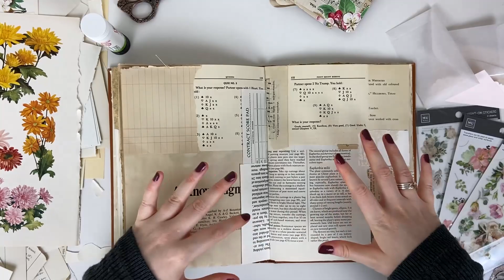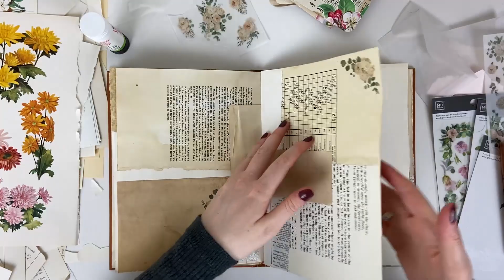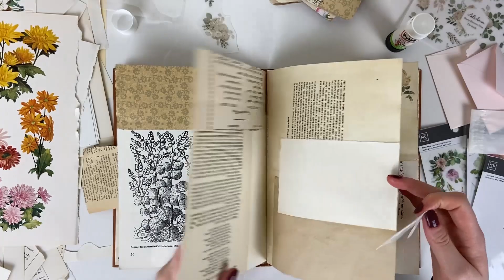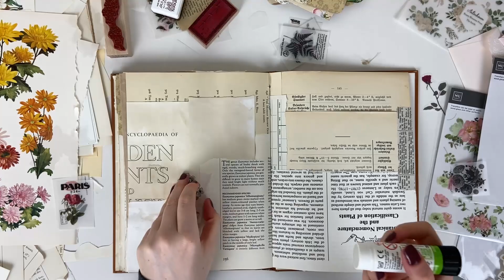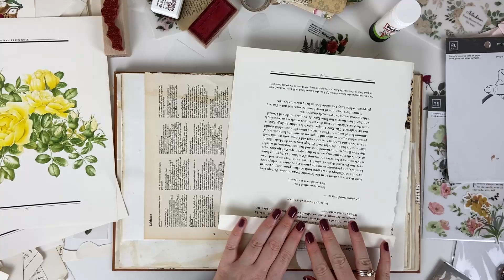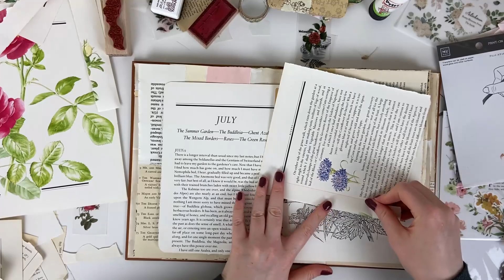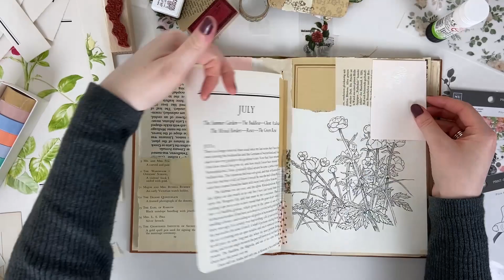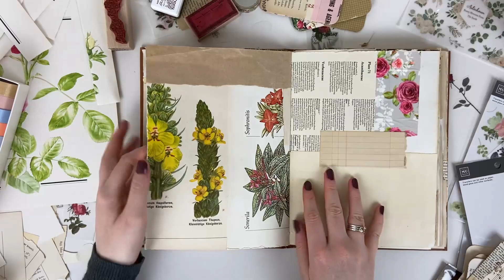Decorating Pages in my Patchwork Journal, Adding Pockets & Making Tip-ins | Craft with Me 🌿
Hey guys, today I'm bringing you a journal with me session in this patchwork journal! I'm adding decorations, envelope pockets, floral tip-ins and journal cards.

Listen to Crafternoon Podcast!

Crafternoon is a podcast about journaling, creativity and everything in between. Join me and Daisy for creative chats and interviews with artists, makers and creators.